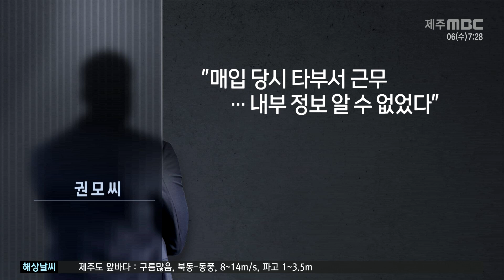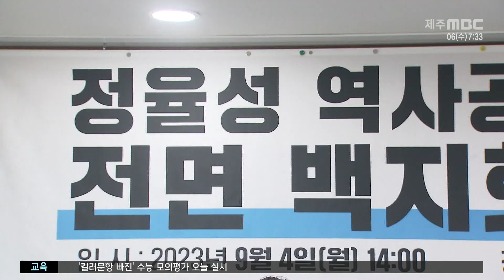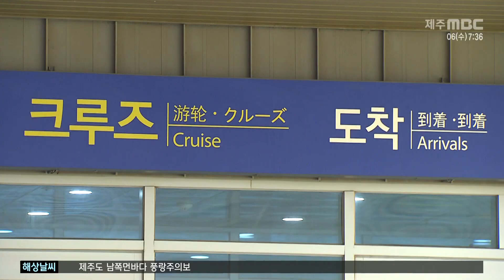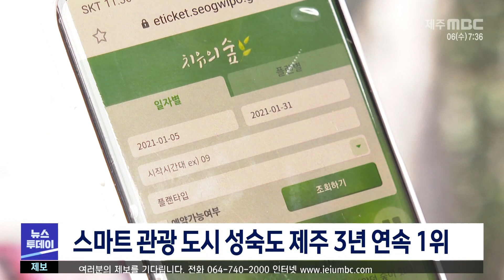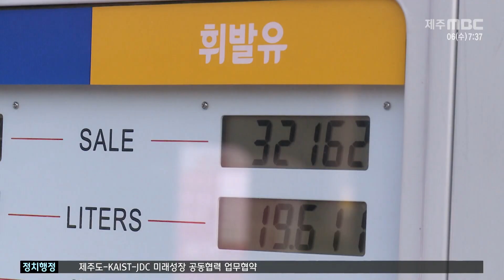뉴스투데이│2023년 9월 6일수